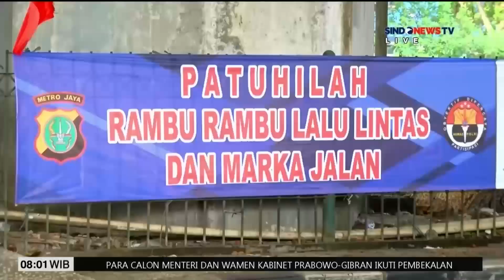Brigadir Treslinda: Arus Lalu Lintas di Kawasan Slipi Palmerah Padat - Sindo Today 17/10